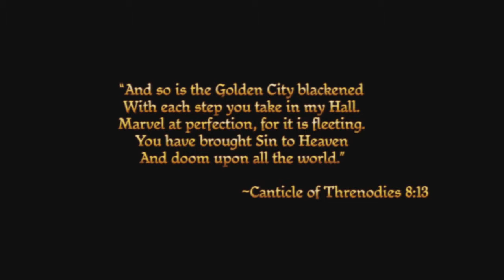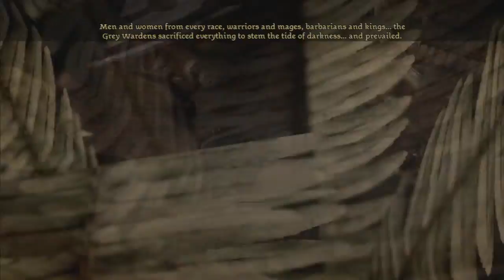Let's Play Dragon Age: Origins part 1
We get a quick history lesson of the land  and then we create our character.